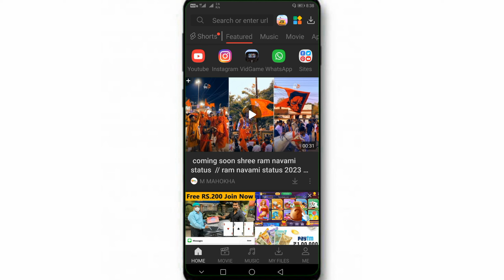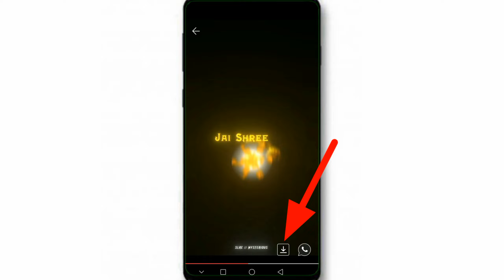Vidmate se whatsapp status kaise download karen | How to download whatsapp status with vidmate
✔️Follow me -